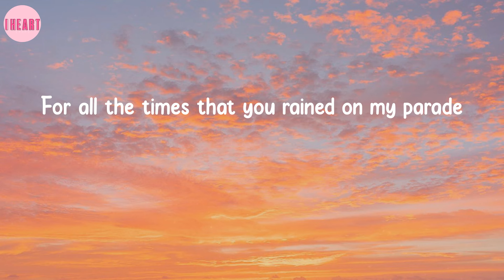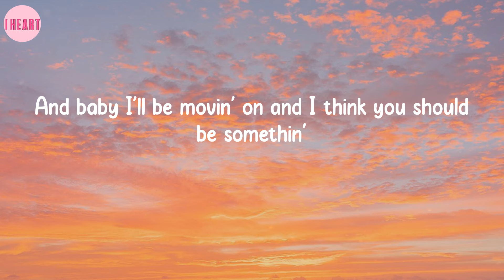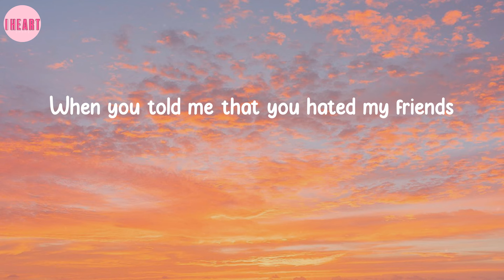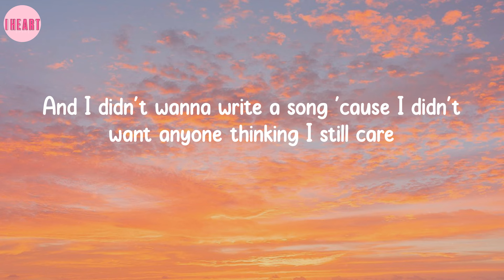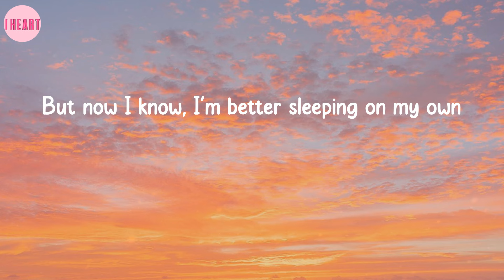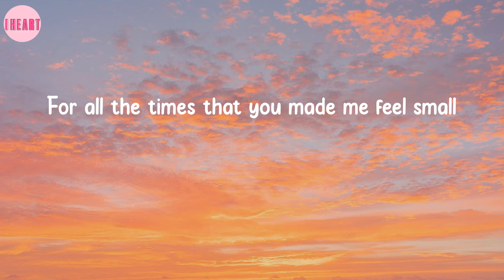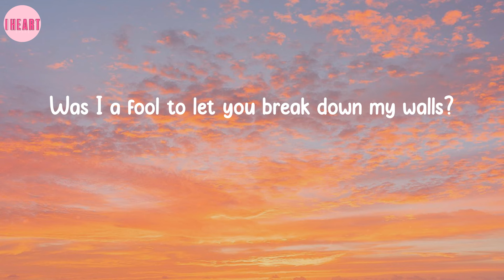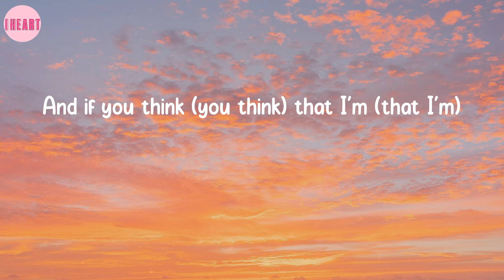Love Yourself - Justin Bieber (Lyrics)